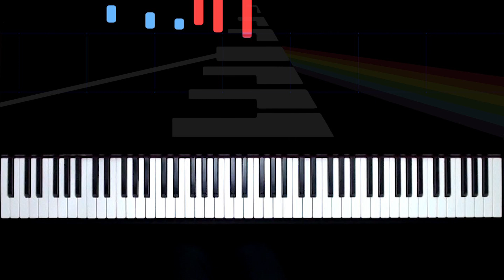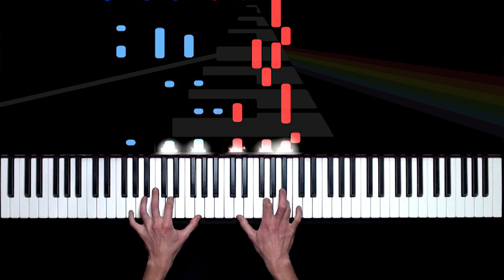Breathe (Pink Floyd) - Hrabovsky MIDI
After so many requests, I finally started making MIDI files of my piano versions... I really thought this would be a very nice one to start these new recordings. I'll start recording several of my versions from now on to post similar videos.

Depois de tantos pedidos, eu finalmente comecei a fazer arquivos MIDI dos meus arranjos para piano... achei que essa seria uma música bastante representativa pra começar essa nova série de registros! De agora em diante, eu passarei a postar uma série de vídeos similares.